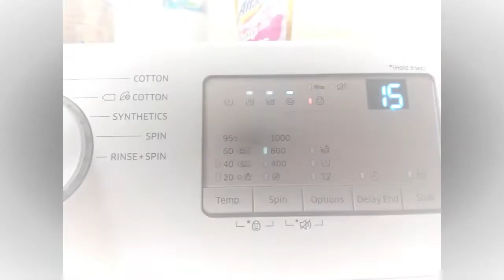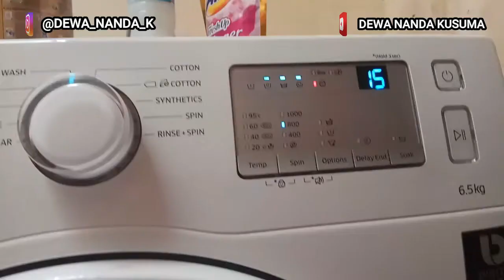MENGATASI MODUL LOCK DI MESIN CUCI SAMSUNG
BGM